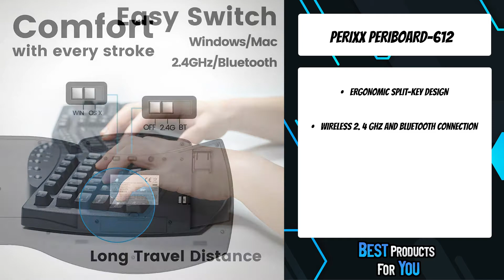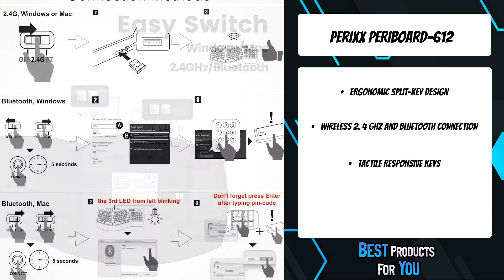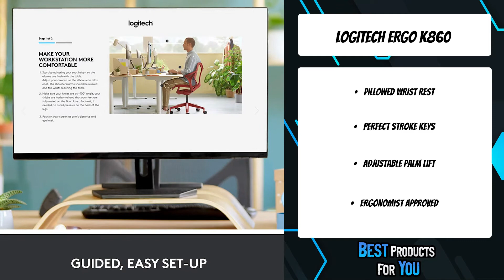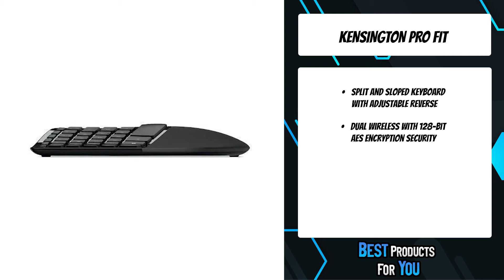The 5 Best Ergonomic Keyboards for Programmers in 2022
5. Kinesis Freestyle 2 (Amazon)
4. Kensington Pro Fit (Amazon)
3. Perixx Periboard-612 (Amazon)
2. Logitech Ergo K860 (Amazon)
1. Microsoft Sculpt Ergonomic (Amazon)

Are you looking for an ergonomic keyboard while you're programming? In this video we will show you the best keyboards for programmers so you will have the best support. This list includes Kinesis Freestyle 2, Kensington Pro Fit, Perixx Periboard-612, Logitech Ergo K860, Microsoft Sculpt Ergonomic.

Amazon Affiliate Disclosure Notice: It is important to also note that Best Products For You is a participant in the Amazon Services LLC Associates Program, an affiliate advertising program designed to provide a means for website owners to earn advertising fees by advertising and linking to amazon.com and other website that may be affiliated with Amazon Service LLC Associates Program.